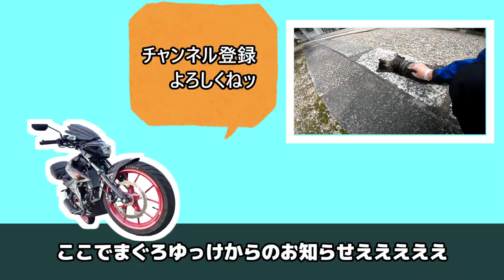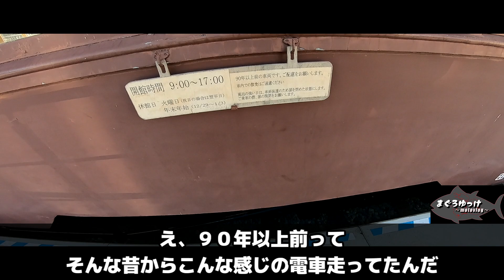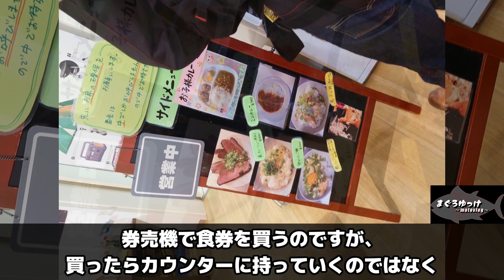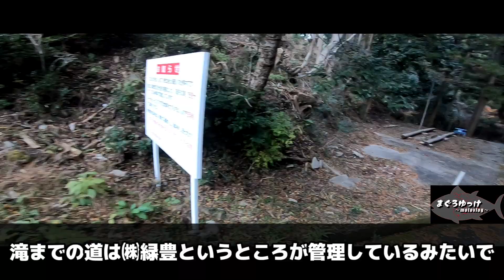#45【GSX-S125】新城奥三河を満喫しに行ったらまさかの美人女子モトブロガーさんと遭遇・・・！？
バイク動画45作目です。

大型二輪クソ羨ましくなりましたクソ

撮影機材
動画　GoproHERO7BLACK
写真　Xperia ⅱ5